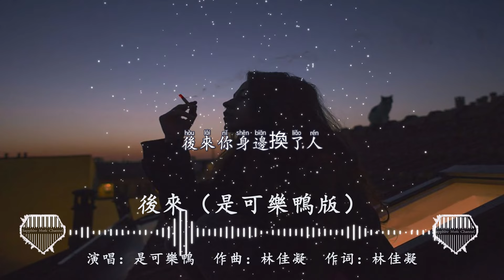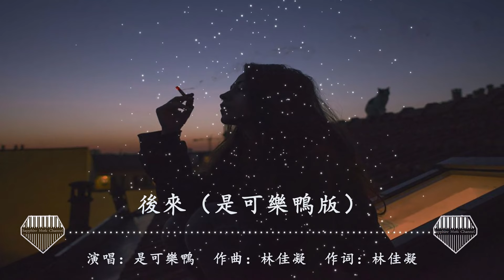後來（是可樂鴨版）-是可樂鴨『後來是朋友的身份，後來玩笑也有分寸』💎熱歌速遞 ♫動態歌詞lyrics/pīn yīn gē cí ♫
後來（是可樂鴨版） - 是可樂鴨
詞：林佳凝
曲：林佳凝
編曲：呂小毅
混縮：李帛軒
吉他：呂小毅
和聲編寫/和聲：呂小毅
製作人：呂小毅
OP/SP：晟寶文化
錄音室/混音室：晟寶Studio
監製：尤起勝
出品人：寶山（Boris）
『晟寶文化·造樂計劃』

飛鳥不會愛上魚
亙古不變的話題
褪去的潮汐
把秘密藏心底

黑夜吞沒了烏雲
剩下雨聲滴答滴
撕碎的照片
看不清你身影

想要成為你的唯一
一直小心翼翼
害怕你離我而去
卻沒想過最後結局
哭紅了眼睛

你說喜歡不是愛情
總會一點一滴
慢慢的淡去
拒絕的話也如此動聽

後來是朋友的身份
後來玩笑也有分寸
後來不敢再輕易說成我們
後來你身邊換了人
後來夜裏情緒翻滾
到後來只剩我一個人

黑夜吞沒了烏雲
剩下雨聲滴答滴
撕碎的照片
看不清你身影

一直小心翼翼
害怕你離我而去
哭紅了眼睛

總會一點一滴
慢慢的淡去